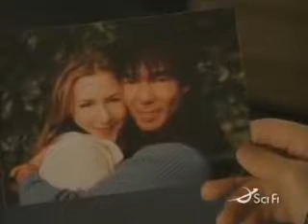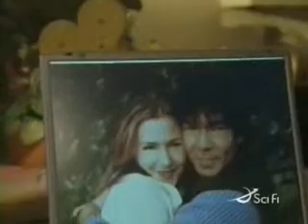BBFF - Screen Saver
bbff fiction